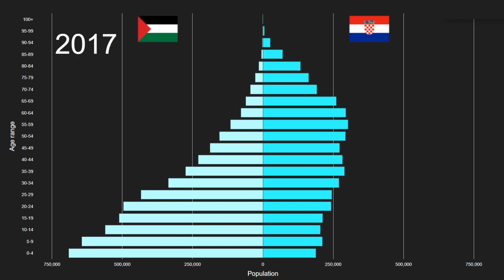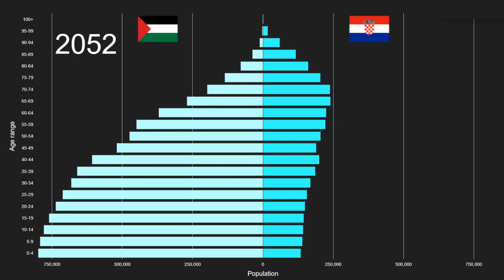State of Palestine vs Croatia Population Pyramid 1950 to 2100